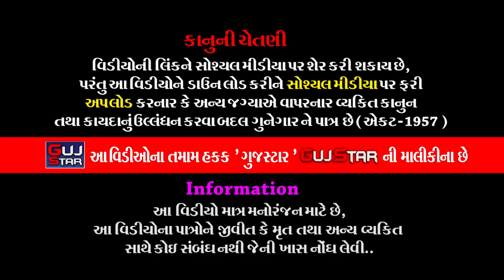ભીમાણી પરિવારમા કનેસરાના પીર || 21 || Bhimani Parivar MA Kanesra Na Pir ||શ્રીજી ગૌશાળા રાજકોટ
GUJSTAR  PRESENTING  :-

ALBUM :-  Bhimani Parivar Ma Kanesra Na Pir
ARTIST :-  All the artists of Baba Ramdev Ramamandal Kanesara Dham
MUSIC :-  Live
PALCE :- Bipinbhai Gokalbhai Bhimani
                Bhupatbhai Gokalbhai Bhimani,
               Jitendrabhai Gokalbhai Bhimani, &  Bhimani family
               Shreeji Gaushala Rajkot
LABEL :- GujStar